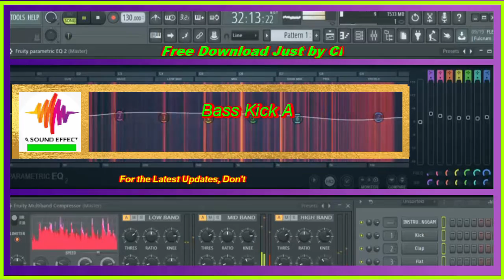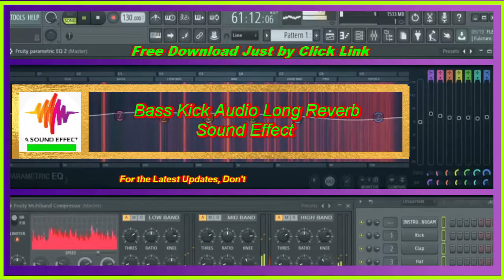Free Sound Effectc Bass Kick Audio Long Reverb Sound